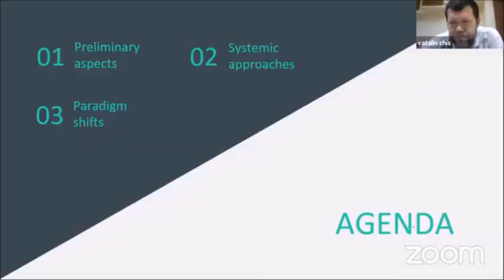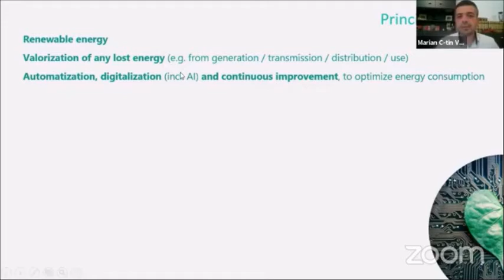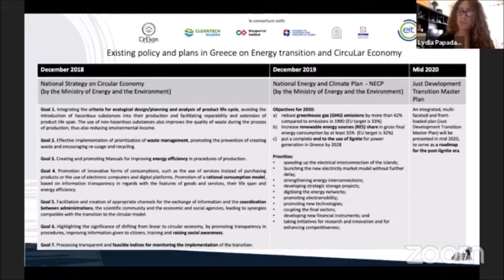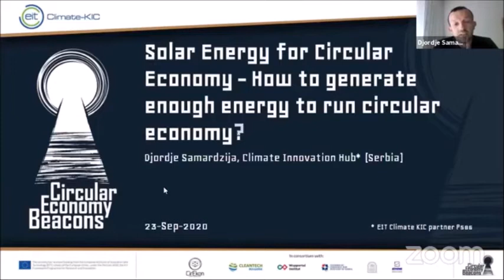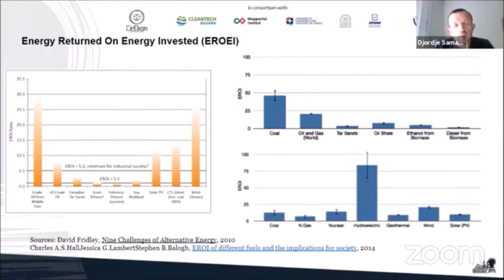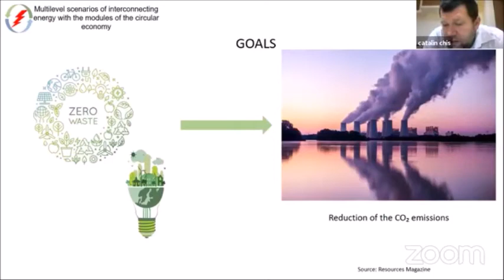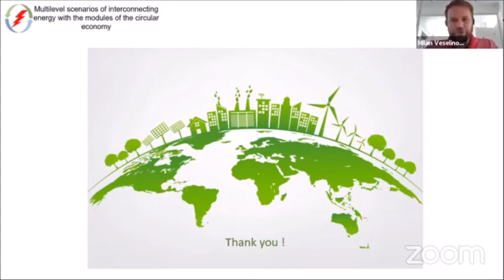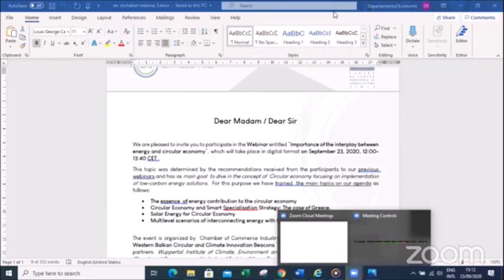Marian Constantin VASILE: The essence of the energy contribution to the circular economy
Part of the webinar organized within the project CE BEACONS. September 2020.

Consortium: CirEkon (Serbia), Chamber of Commerce and Industry of Serbia (Serbia), Cleantech Bulgaria (Bulgaria), Research Centre Athens (Greece), Chamber of Commerce and Industry of Timisoara (Romania) and Wuppertal Institute (Germany), with the full support of EIT Climate – KIC.